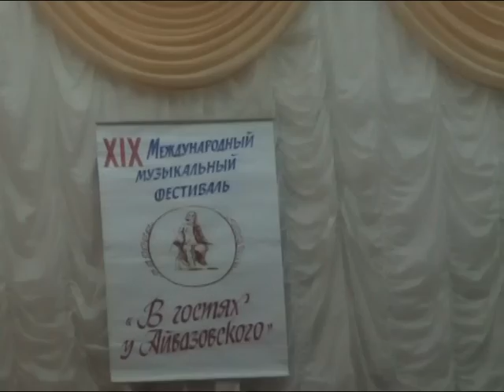Виртуоз на фестивале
Выступление юного саксофониста Александра Бобейко на 19 Международном музыкальном фестивале " В гостях у Айвазовского " . 26 июля 2012 года . г. Феодосия . Оператор - Сергей Гудков .